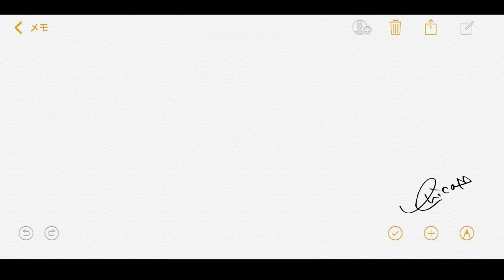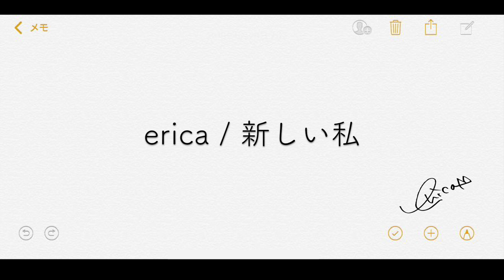【詞メモソング】erica-「新しい私」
ericaがSNSやノートに書き溜めている「詞メモ」から生まれた楽曲を
メロディに乗せYouTubeにアップ！

erica「新しい私」

\\5ヶ月連続デジタル配信//
　   配信サイト▶umj.lnk.to/WM3oBEM

　　配信サイト▶umj.lnk.to/5Zj39EM

　　配信サイト▶umj.lnk.to/REGsnEM

★11月 第4弾「付き合うって何ですか？」
　　配信サイト▶umj.lnk.to/5dnrSEM

YouTube再生回数3,200万回越えの代表曲「あなたへ贈る歌」の5年後の世界が描かれた続編となる「あなたへ贈る歌2」や、12月頭にデジタル配信された2大失恋ソング「あなたがいた日」、「失恋した日」、そしてコブクロの名曲「ここにしか咲かない花」のカバーを含む全16曲が収録
“告うた”のカリスマericaが贈り出す16個のラブストーリーをお楽しみ下さい！

■商品情報
タイトル：「告うた３～あなたへ贈る歌２～」

▼収録曲
1. あなたへ贈る歌2
2. LIVE de DIVE
3. お薬タイム
4. あまのじゃく子
5. バイバイ
6. あなたがいた日
7. 失恋した日
8. 君へのメッセージ
9. 赤ずきん
10. 慕情の涙
11. スキなのにスキだから
12. バカみたい…
13. ここにしか咲かない花
14. ガンバレ！
15. ただいま おかえり ありがとう ～僕らの未来～
16. あなたへ贈る歌（Fantastic Orchestra Ver.）